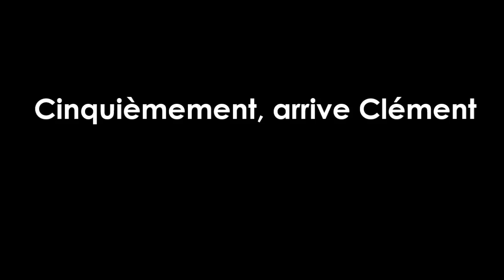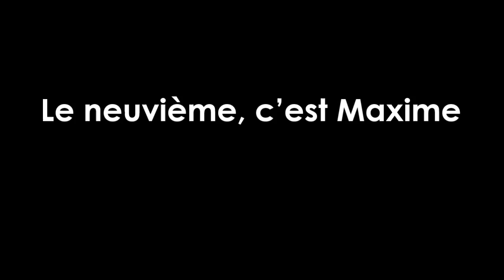Les Petits Mathématiciens - 10 amis pour ma fête